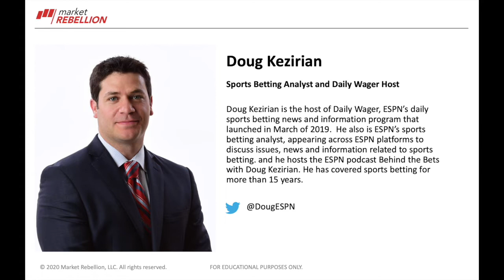Pete Najarian One-on-One with Doug Kezirian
Your daily dose of unusual options activity. Jon Najarian details the three hottest stocks that smart money is buying or selling today. Market Rebellion event in Vegas🎲 check out